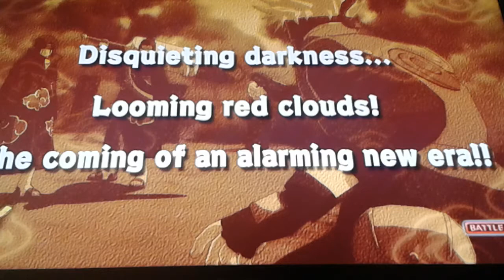Naruto Storm 1 Walkthrough part 15 Kakashi vs